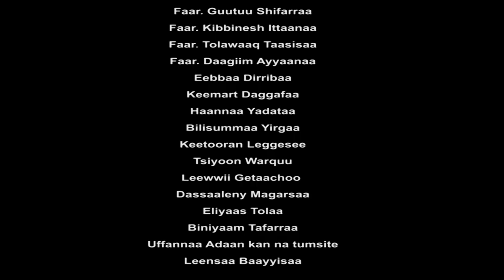MO'AA TV: "Darbeeraa" Faarfataa Malkaamuu Sanbataa 2017